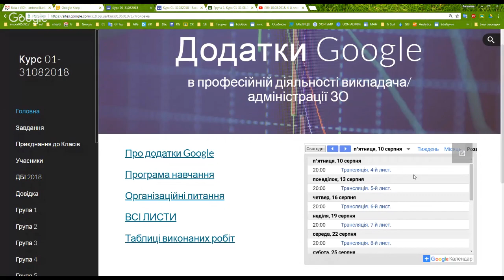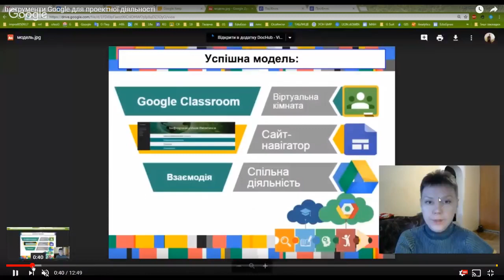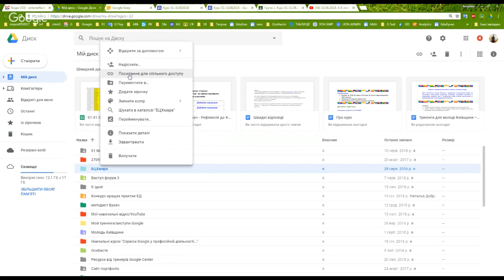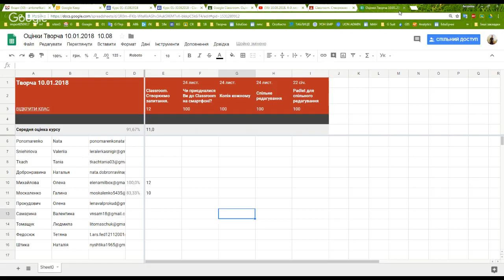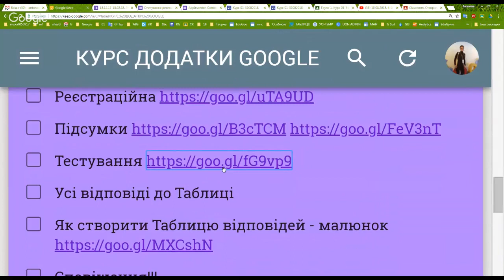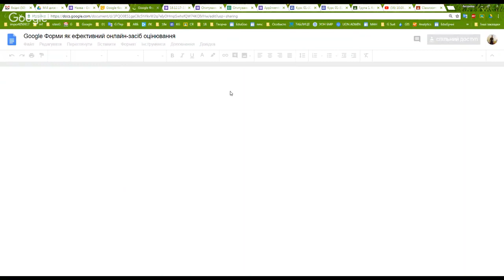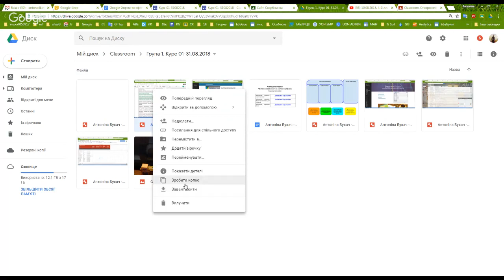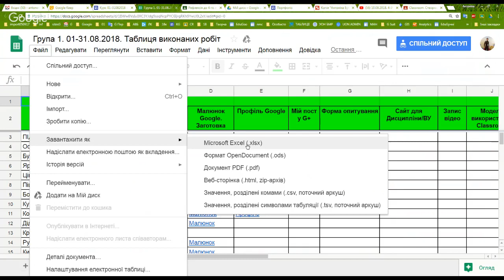10.08.2018. 4-й лист. Курс про додатки Google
План проведення трансляції:
* Огляд завдань минулого тижня. Шляхи вирішення проблем - рекомендації.
* Родзинка ефіру. "Презентація можливостей інструментів Google для організації спільної діяльності та взаємодії учасників у проекті “Інформаційна безпека”".
* Нові теоретичні відомості.
* Приховане завдання.
* Запитання/відповіді.